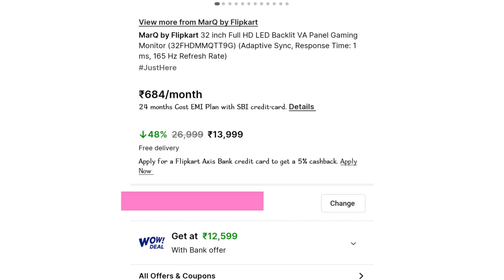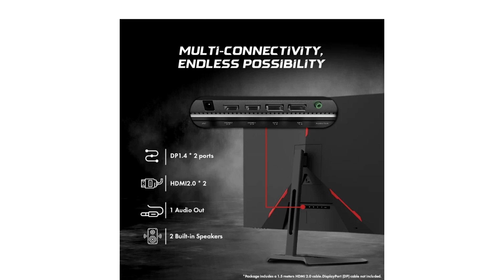MarQ 32"FHD VA 165Hz Gaming Monitor in Hindi | 12,499rs Only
𝐌𝐲 𝐑𝐞𝐪𝐮𝐞𝐬𝐭 𝐭𝐨 𝐘𝐨𝐮:
𝘊𝘰𝘮𝘮𝘦𝘯𝘵 𝘠𝘰𝘶𝘳 𝘗𝘳𝘰𝘣𝘭𝘦𝘮 𝘉𝘦𝘭𝘰𝘸.

𝘛𝘩𝘪𝘴 𝘊𝘩𝘢𝘯𝘯𝘦𝘭 𝘪𝘴 𝘏𝘰𝘴𝘵 𝘣𝘺 𝘈𝘯𝘪𝘳𝘣𝘢𝘯 𝘚𝘢𝘩𝘢.
𝘐𝘵'𝘴 𝘢 𝘛𝘦𝘤𝘩𝘯𝘰𝘭𝘰𝘨𝘺 𝘠𝘰𝘶𝘛𝘶𝘣𝘦 𝘊𝘩𝘢𝘯𝘯𝘦𝘭, 𝘏𝘦𝘳𝘦 𝘐 𝘚𝘩𝘢𝘳𝘦 𝘜𝘯𝘣𝘰𝘹𝘪𝘯𝘨, 𝘙𝘦𝘷𝘪𝘦𝘸, 𝘛𝘦𝘤𝘩 𝘊𝘰𝘮𝘱𝘢𝘳𝘪𝘴𝘰𝘯 𝘢𝘯𝘥 𝘛𝘦𝘤𝘩 𝘕𝘦𝘸𝘴 𝘝𝘪𝘥𝘦𝘰𝘴.
𝘑𝘢𝘪 𝘏𝘪𝘯𝘥, 𝘝𝘢𝘯𝘥𝘦 𝘔𝘢𝘵𝘢𝘳𝘢𝘮. 𝘛𝘩𝘢𝘯𝘬 𝘠𝘰𝘶 𝘠𝘰𝘶𝘵𝘶𝘣𝘦.